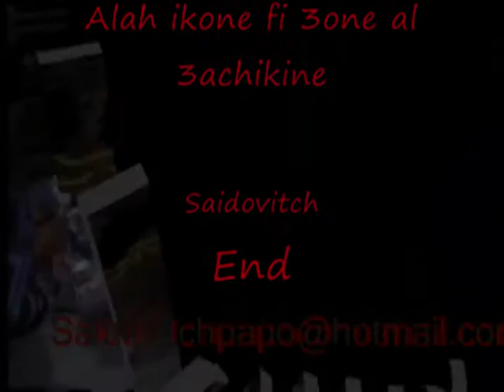Alah ikone fi 3one al3achikines.